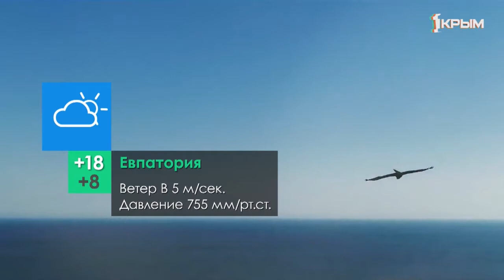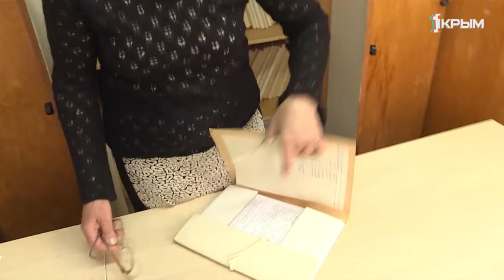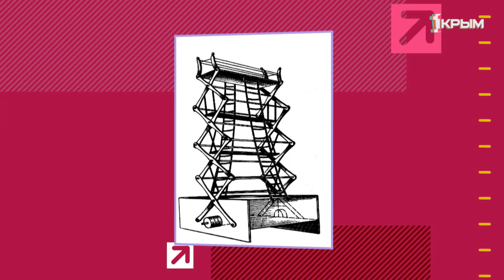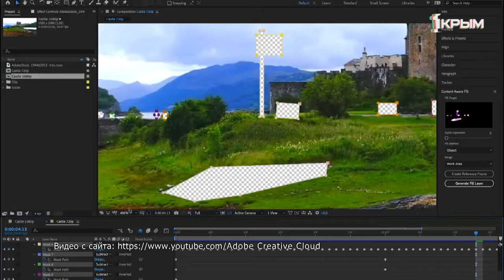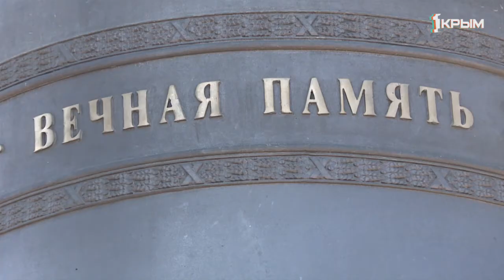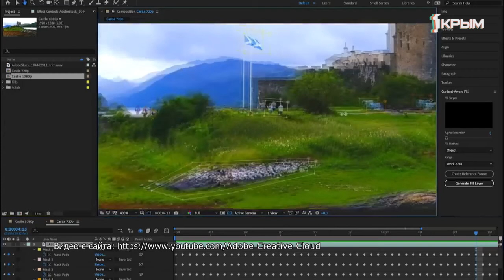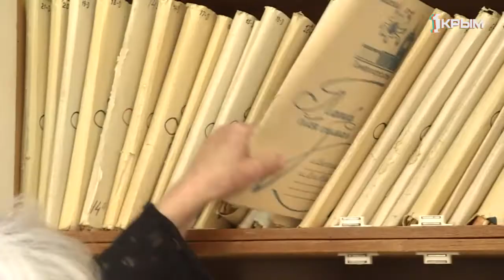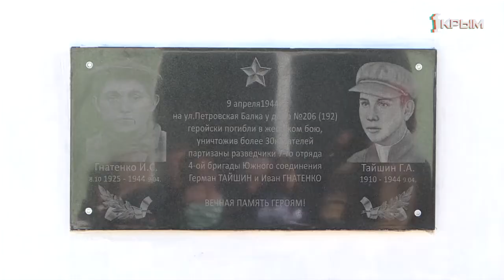Утро нового дня 8.04.2019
О тематической выставке, посвященной началу освободительно беседовали ведущие Александр Ткачёв и Салия Салямова с гостем студии Сергей Жученко, руководитель Мемориального комплекса Совхоз Красный .